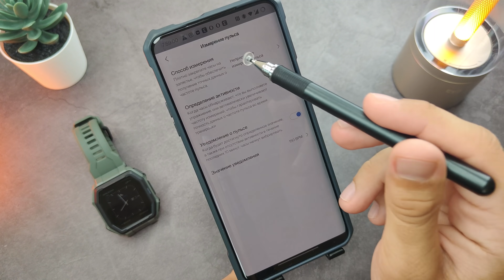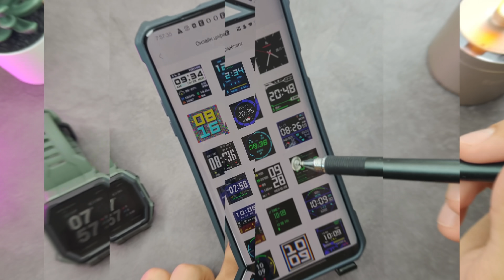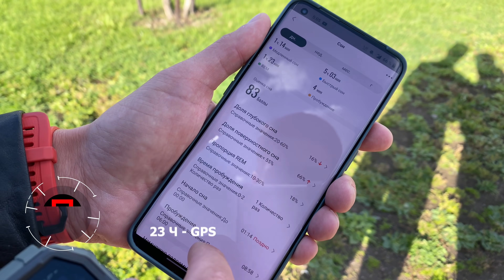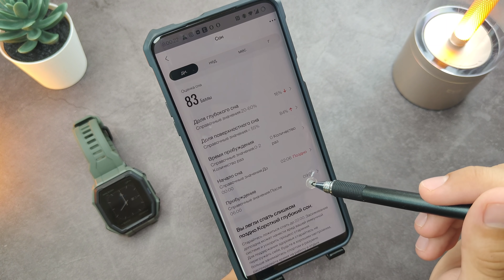ЗАМЕНА AMAZGIT BIP ГОТОВА !🔥 УМНЫЕ ЧАСЫ XIAOMI AMAZFIT ARES GPS 40 СУТОК АВТОНОМНОСТИ PPG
✅✅✅✅РАЗЫГРЫВАЮ🔥🔥🔥🔥🔥🔥

30 числа каждого месяца розыгрыш 🔥5и Mi Band 6. ми бэнд 6 - 5 штук) ежемесячно🔥🔥🔥